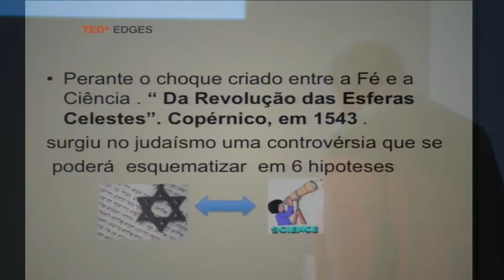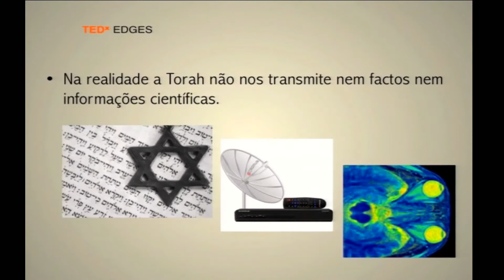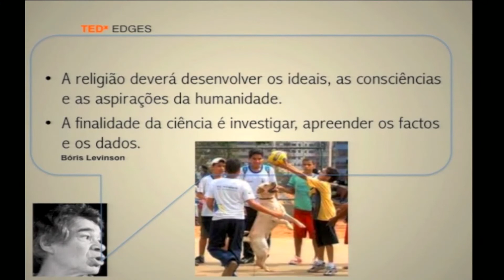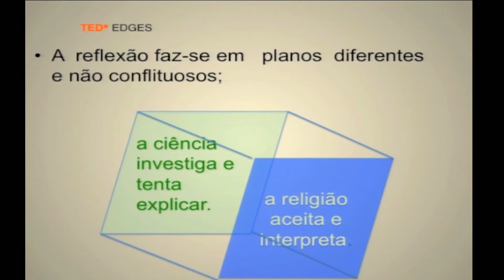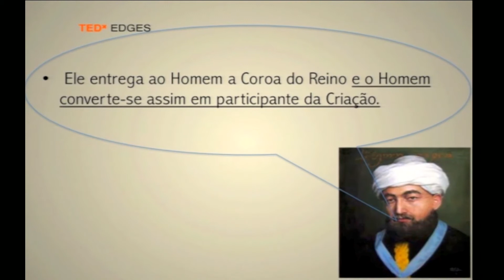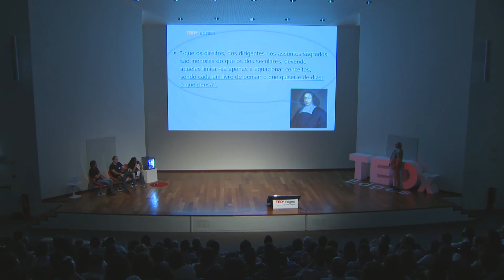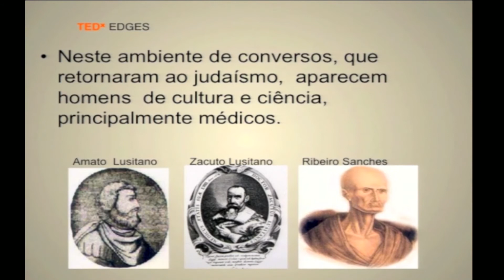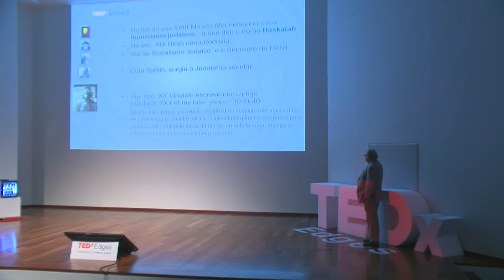TEDxEdges 2011 - Joshua Ruah - "Are God and Darwin on Opposite Sides?"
In this talk at TEDxEdges 2011, Joshua Ruah gives us an insight into the question: "Are God and Darwin on Opposite Sides?"
Joshua Benoliel Ruah is a renowned general surgeon and urology expert. He held several leading positions related with his medical background, both national and European. As a urology specialist he wrote over 100 articles in scientific journals and other publications. In parallel to his career in medicine, he was the president of the "Israeli Community of Lisbon" for 23 years, and a member of the "Portuguese Association for Jewish Studies". One of his passions and talents is photography.